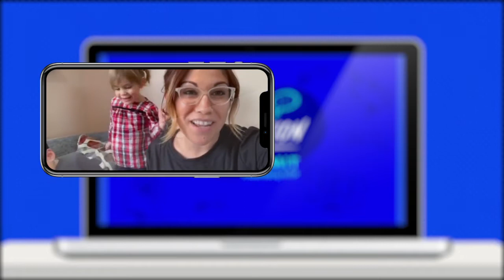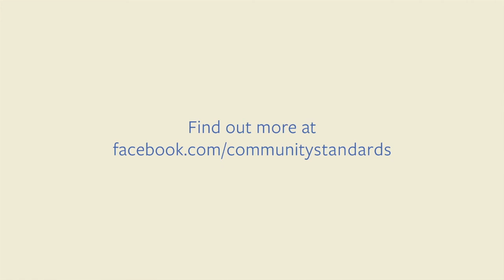Digital Inclusion Summit | Federal Consumer Privacy Protections: A Bipartisan Priority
Thank you to FTC Commissioner, Christine Wilson for joining HTTP earlier this summer as a part of our Connected Communities Digital Forum conversations and for sharing her thoughts on the importance of establishing a federal framework to protect consumer privacy.

Federal Consumer Privacy Protections: A Bipartisan Priority in the time of Covid19

● Moderator: Alejandro Roark, Executive Director, HTTP
● Featured Remarks: Christine S. Wilson, Commissioner, FTC